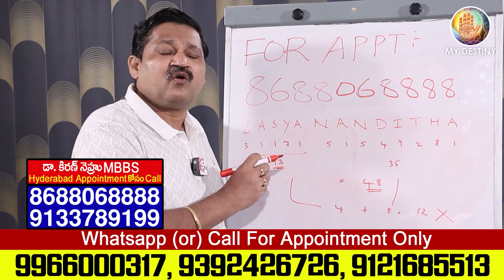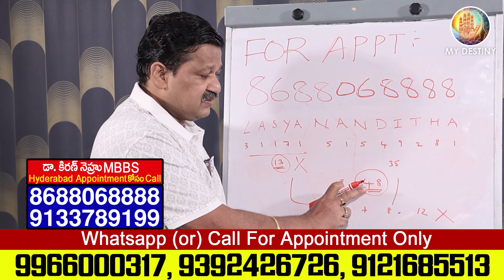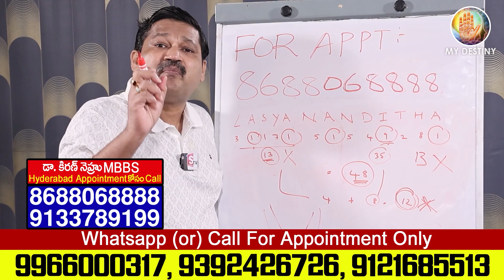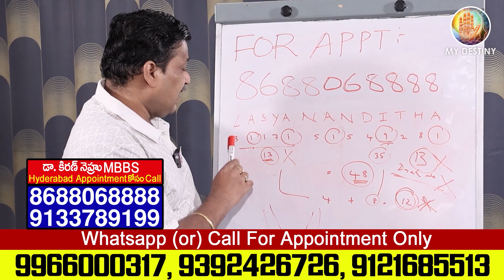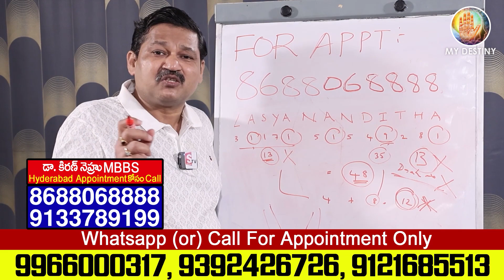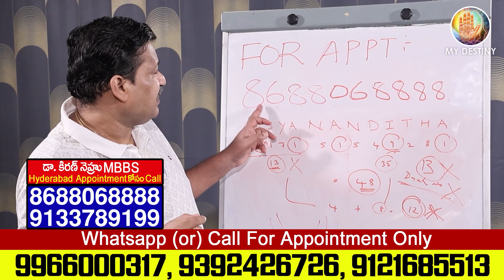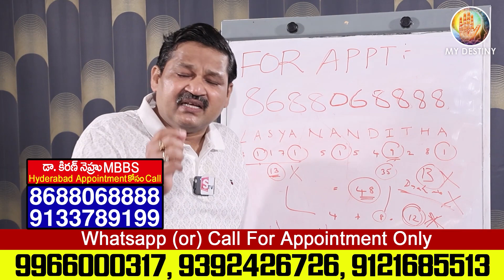Wrong Numbers Name Numerology Prediction || Dr KHIRONN NEHURU | MY Destiny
Watch►Wrong Numbers Name Numerology Prediction || Dr KHIRONN NEHURU || Numerology | MY Destiny